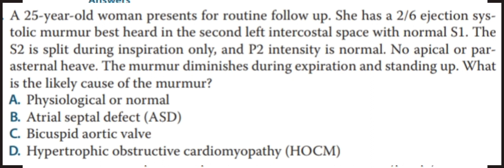Physical examination of the cardiovascular system .